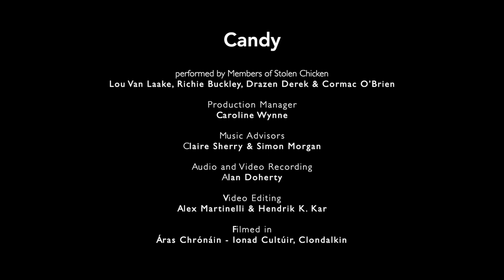Revival of Live | Candy performed by Members of Stolen Chicken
'Candy'
Lou Van Laake – Vocals
Richie Buckley – Saxophone
Drazen Derek – Guitar
Cormac O’Brien – Double Bass

Produced by Artscope under the
Local Live Performance Programme South Dublin County
for the South Dublin County Council Arts Office